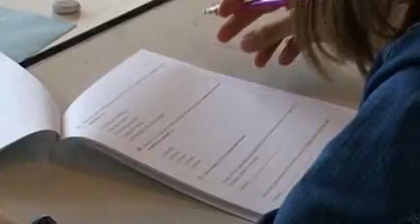PROBNI MATURSKI TEST ZA OSMAKE